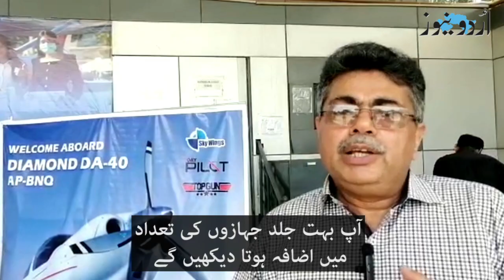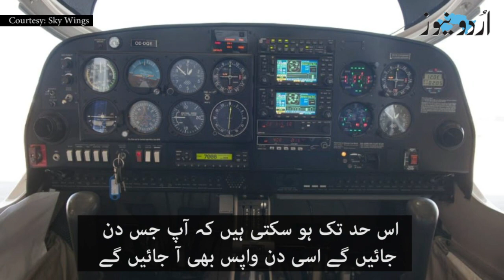پاکستان کی پہلی آن لائن فضائی ٹیکسی سروس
پاکستان کی پہلی آن لائن فضائی ٹیکسی سروس، ’خوشی ہوگی اگر اوبر اور کریم جیسی ایپلیکیشنز  بھی اس میں آئیں۔‘